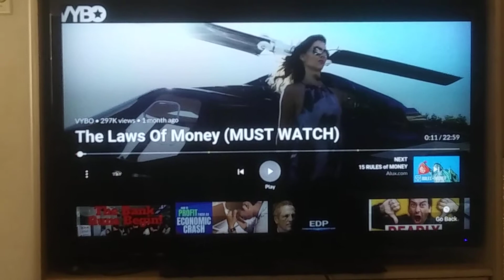One thing money can't buy